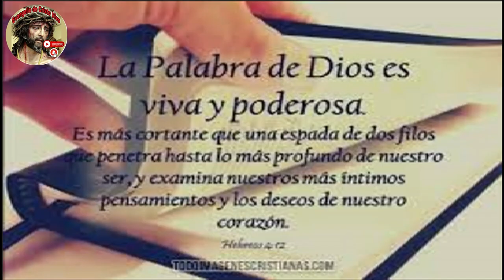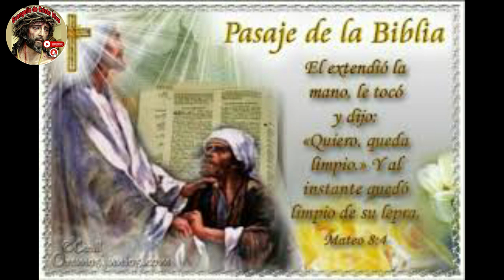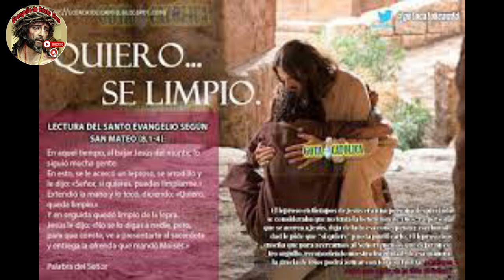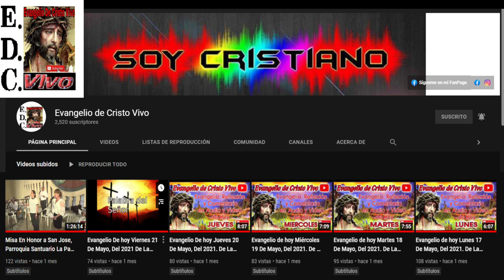Evangelio De hoy Viernes 30 De Junio Del #2023 De La 12ª Semana Del Tiempo Ordinario.